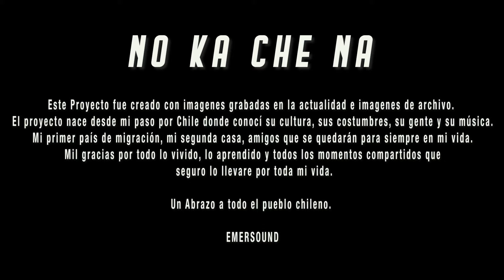EMERSOUND - NO KA CHE NA ( Official Video )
Prodicido por Emersound y Pableke 24Films
Direccion y Edicion - Pableke Films